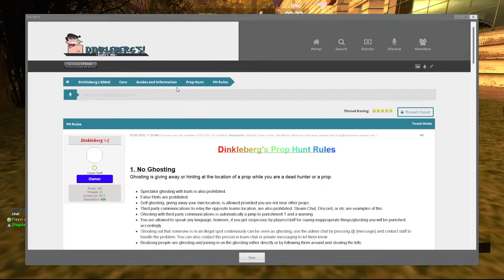BEST FOLDING CHAIR IN THE WORLD - GMod Prop Hunt [#93]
New intro in the works!! Comedy w/ the Stevensons Season 2 premiere next friday the 2nd!